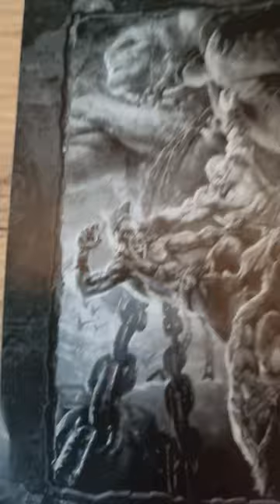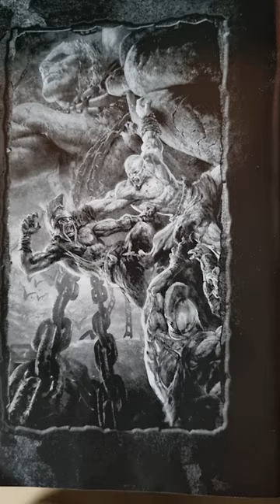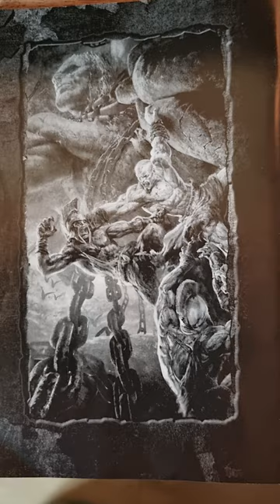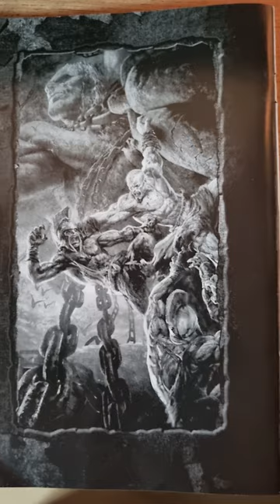god of war 2 ost exploring the isle full version